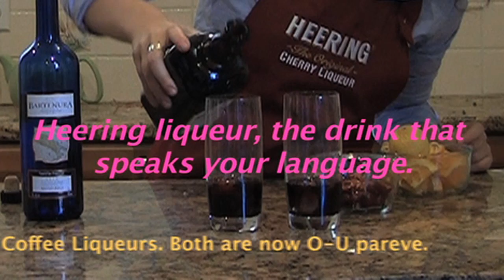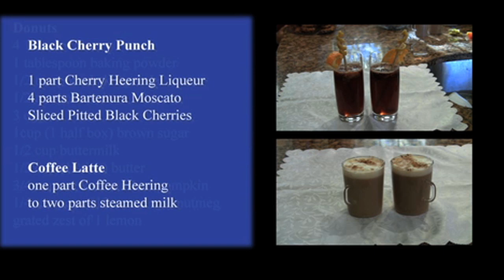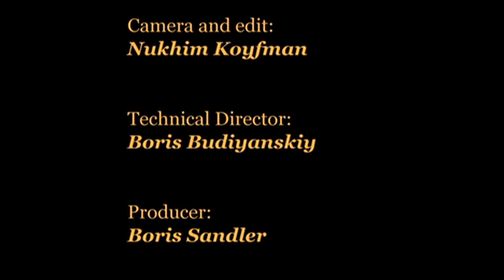Latkes, Donuts and Drinks for your Hanukkah Party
Rukhl and Eve prepare these "heymishe" dishes, and Leana the Yiddish-speaking barista mixes the drinks.